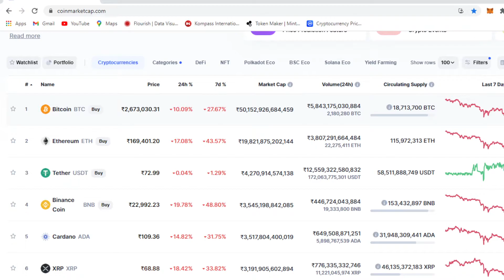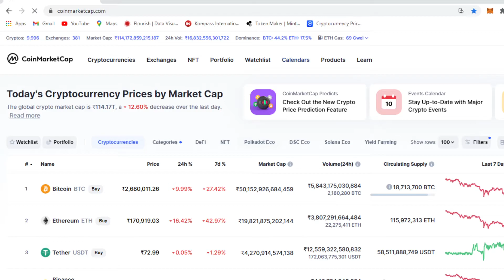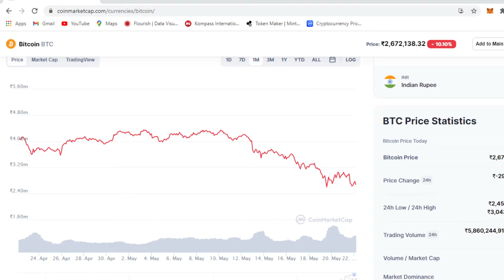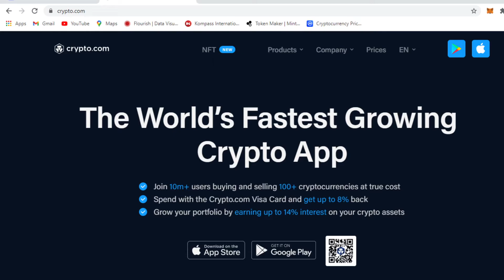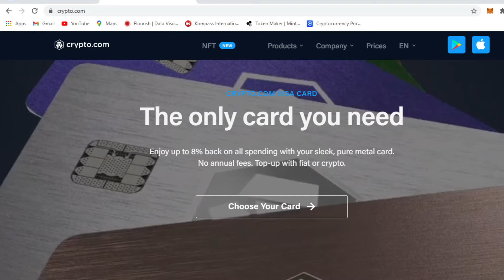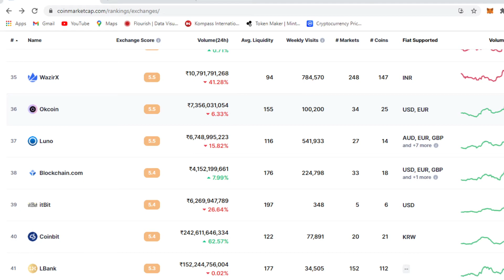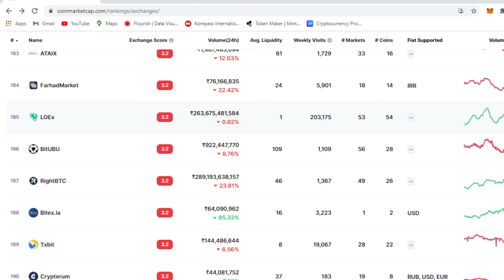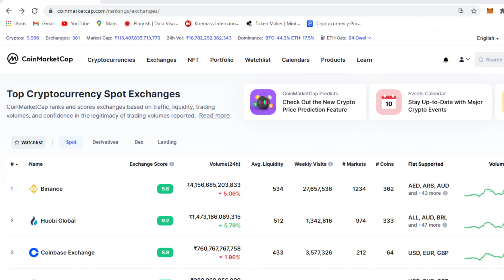Cryptocurrency in future | Tamil | investment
code : 1234563

For starters, you might not have enough cash on hand to make diversifying your investment worth your while.

Another reason why it might be better to invest in just a few of the cryptocurrencies you’re interested in has to do with fees, specifically exchange fees and transaction fees.

The last reason you might want to consider choosing a smaller number of cryptos to invest in is for practical purposes.

Keeping up with updates, news, and price action for more than a dozen cryptocurrencies can be difficult to do and missing one of these could mean the difference between a 2x and a 10x return.

🤑Why are you buying?🤑

The first step in your triage process is to ask yourself why these cryptocurrencies are on your list to begin with.

If you want to invest in a cryptocurrency purely because you’ve been led to believe that it will go up in value due to hype, then you can immediately scratch it off your list